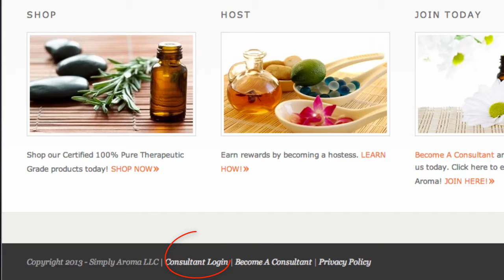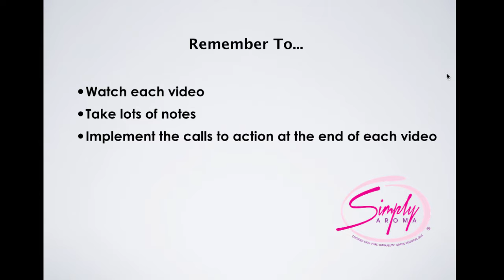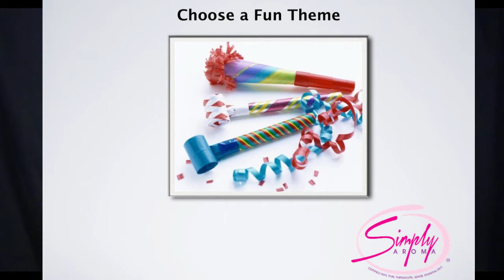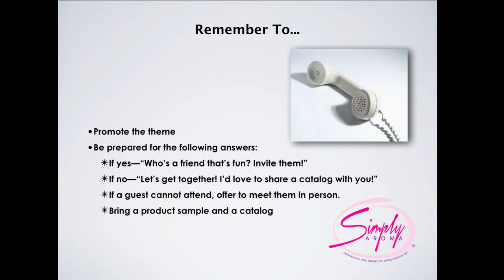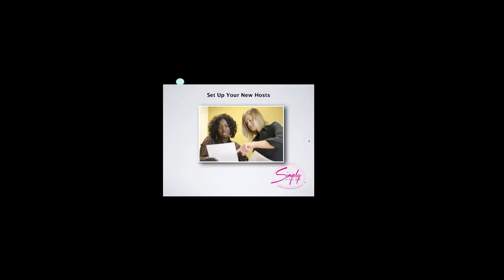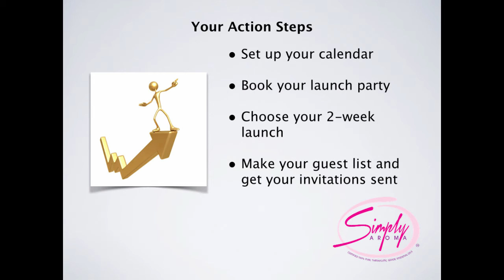Simply Aroma - Consultant Training Video - Part 1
SimplyAroma.com - Consultant Training Video - Part 1

Parts 5-15 will be emailed to our consultants weekly.